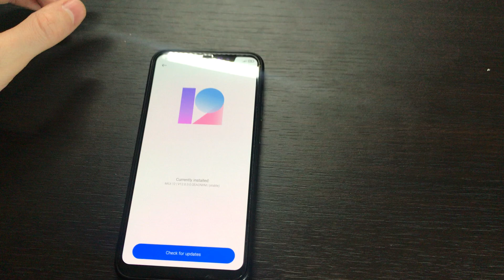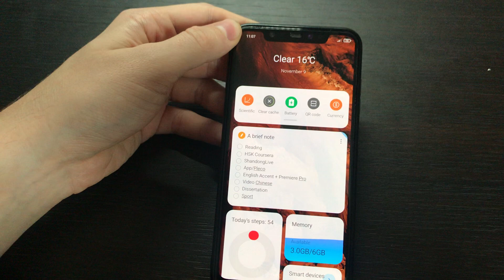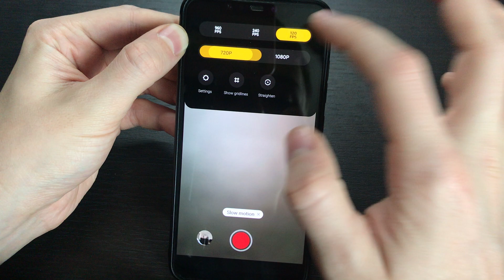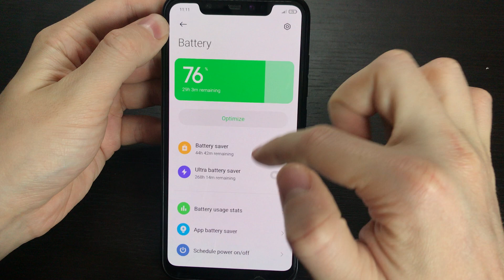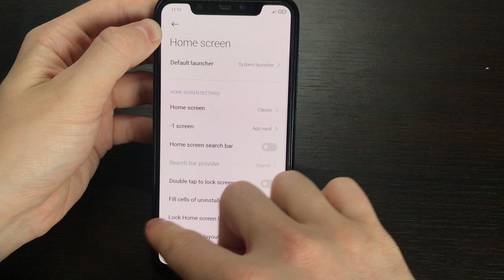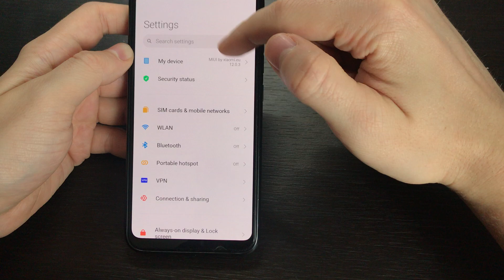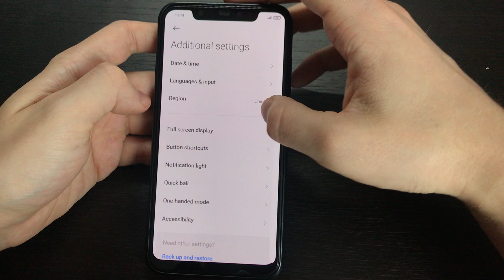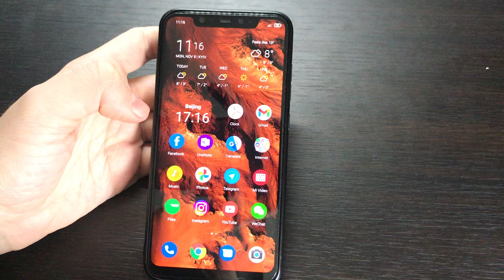MIUI 12.0.3 EU для MI 8. Все баги пофиксили!